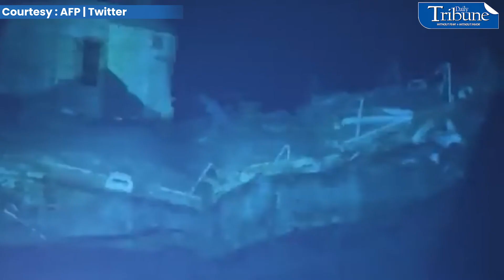WORLD'S DEEPEST SHIPWRECK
A US navy destroyer sunk during World War II has been found nearly 7,000 meters (23,000 feet) below sea level off the Philippines, making it the world's deepest shipwreck ever located. | via AFP